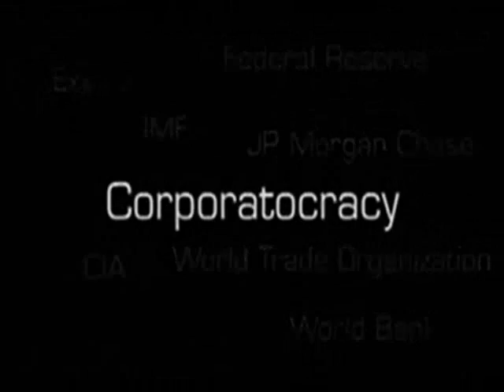Quanstar - American Dreams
From Quanstar's "The Underdog". In stores now.